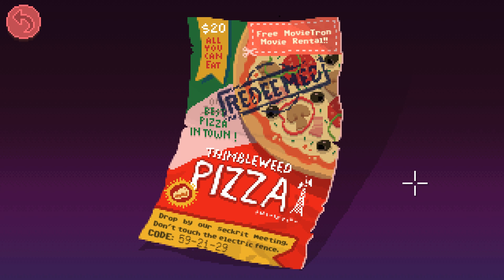Thimbleweed Park - If I Had A Shovel - PART #20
Ransome sabotages KSCUM and Sepp the Navigator's head shows us the way in Thimbleweed Park!